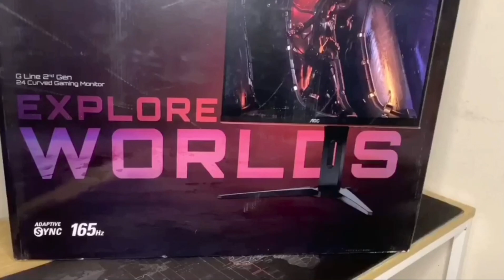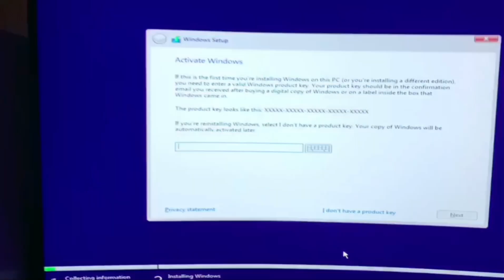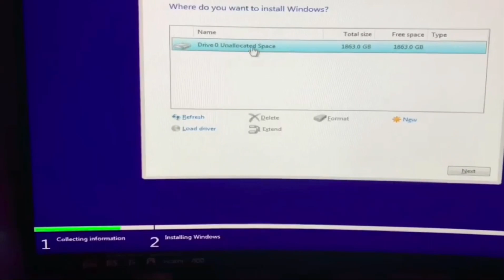Building My First Gaming PC with No Experience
I built my first ever gaming PC all by myself!

This whole process was very frustrating at times, but it was worth it at the end to see as I completed my goal.